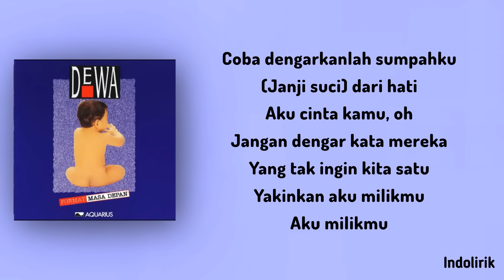Dewa 19 - Aku Milikmu | Lirik Lagu